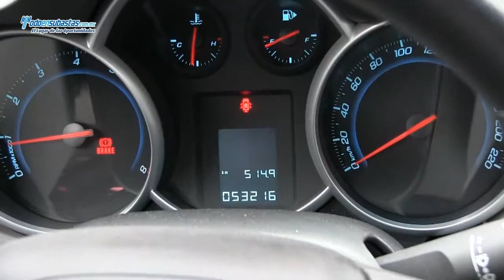CHEVROLET Cruze Paquete M A/A CD Rines de Aluminio / 2012